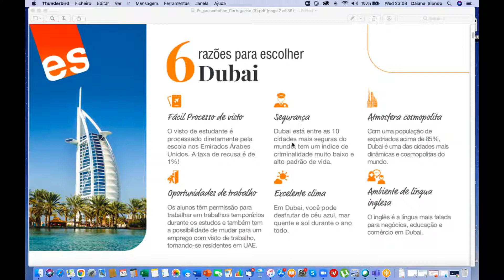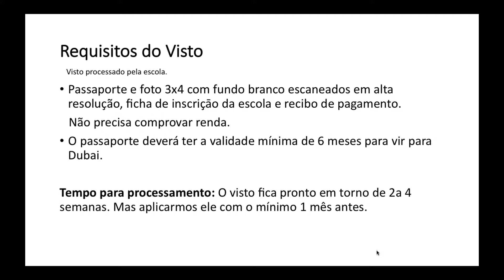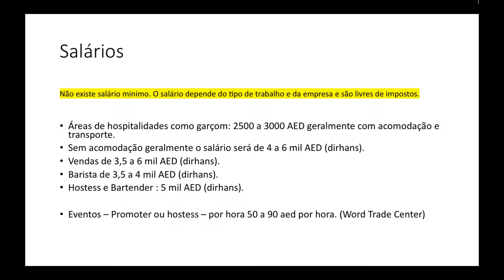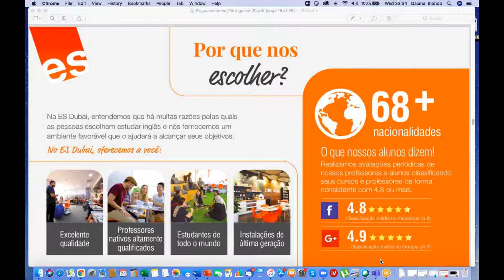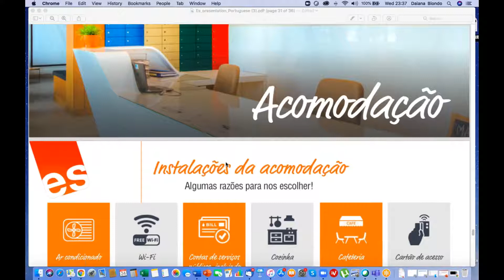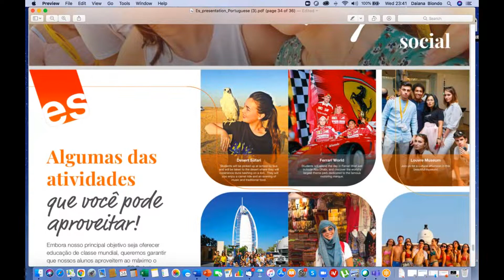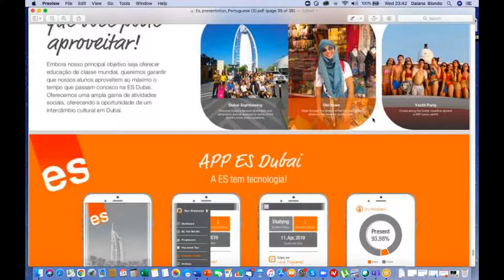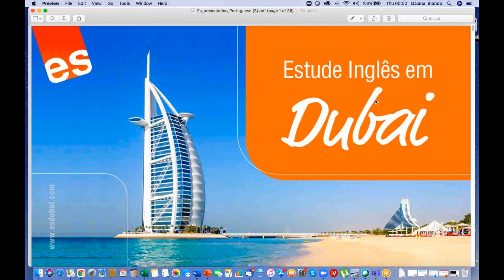Como Estudar e Trabalhar em Dubai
Já pensou em Estudar e Trabalhar em Dubai? Daiana Ramos, representante da ES Dubai, vai nos contar quais são os pré-requisitos e as oportunidades para quem tem interesse em estudar, trabalhar e morar em Dubai. Além das suas belezas naturais, como o céu azul, mares quentes e sol durante todo o ano, Dubai está entre as 10 cidades mais seguras do mundo!

Se interessou? Entre em contato com a Intercultural e solicite o seu orçamento na ES Dubai